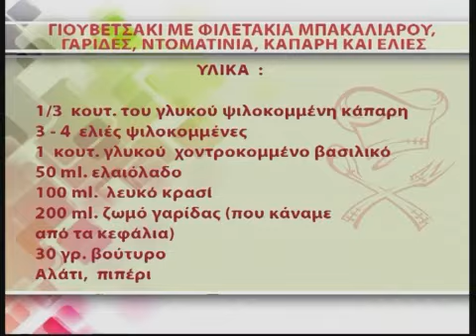Magazino life - Γιουβέτσι με φιλέτα μπακαλιάρου -12-01-2014